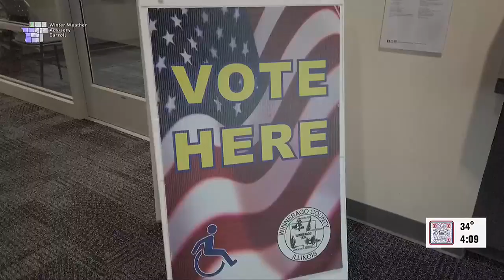Ogle County Clerk announces Judge of Election classes schedule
The afternoon's first look at events making news today.